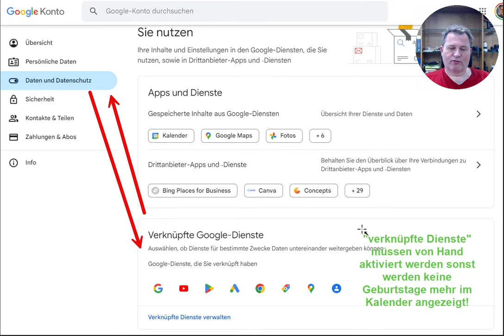Geburtstage werden im GOOGLE-Kalender nicht mehr angezeigt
nervig, oder? Auf einmal werden die Geburtstage nicht mehr angezeigt. Denn GOOGLE hat wieder einmal ein paar Einstellungen verändert.
In 1 Minute könnt Ihr das aber wieder fixen.

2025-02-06 Update: scheinbar klappt es nicht mehr bei Allen. Und es gibt von Google einen Workaround, der allerdings auch nur umständlich ist: Schau mal…